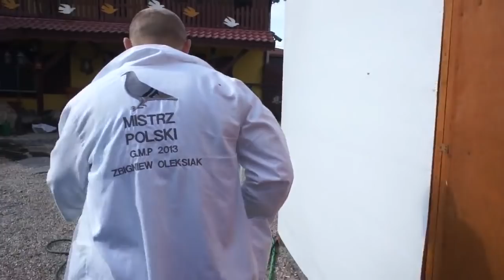Siedemsetka u Zbyszka Oleksiaka - 23.06.2019r.